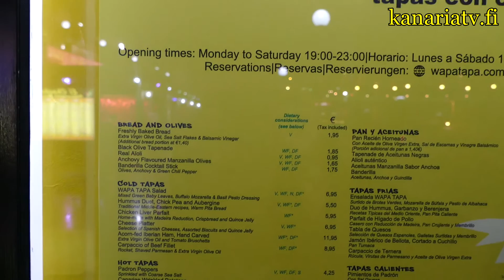Freeman Gran Canarialla 2016 - kanariatv fi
Freeman Gran Canarialla maaliskuu 2016 - kanariatv.fi
Freeman kävi Kanarialla jälleen bongailemassa tirppoja, ja heitti keikkoja Inglesin Leijonien kanssa. Freeman kertoi myös, että tulevana kesänä Suomessa nähdään ja kuullaan Menneisyyden Vankien juhlakiertue!